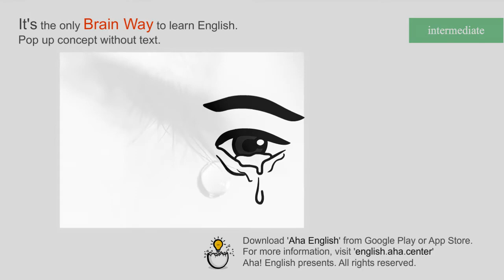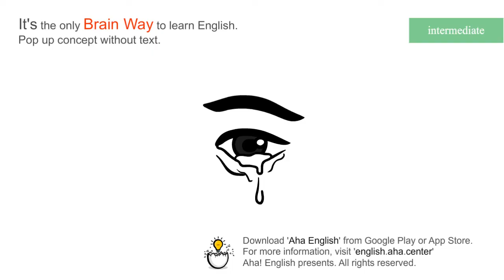tears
NOUN:PLURAL
1.[NOUN:PLURAL] the clear salty solution secreted by the lacrimal glands that lubricates and cleanses the surface of the eyeball and inner surface of the eyelids Related adjective: lachrymal
2.[NOUN:PLURAL] a state of intense frustration (esp in the phrase bored to tears)
3.[NOUN:PLURAL] in tears weeping
4.[NOUN:PLURAL] without tears presented so as to be easily assimilated
reading without tears

[Download]